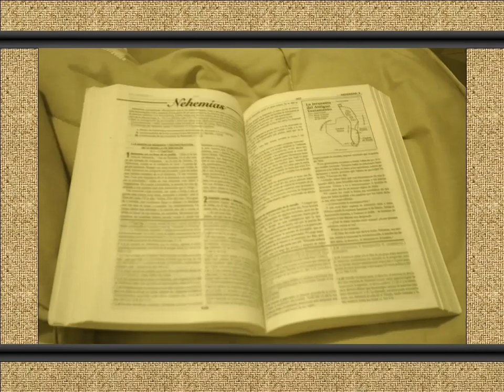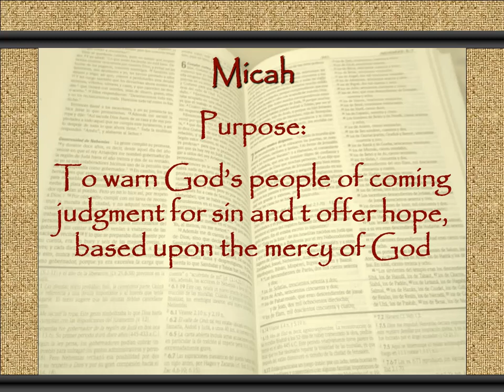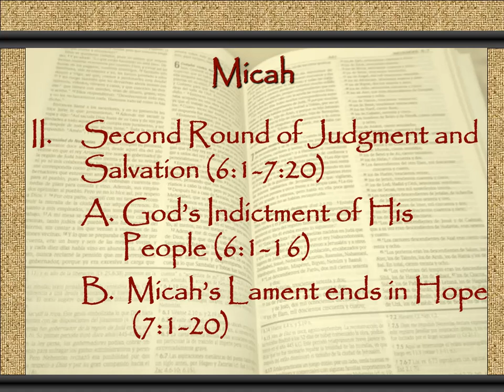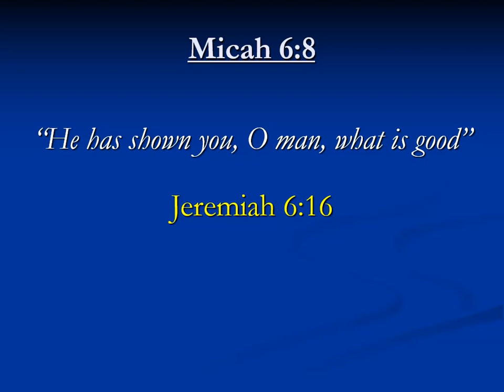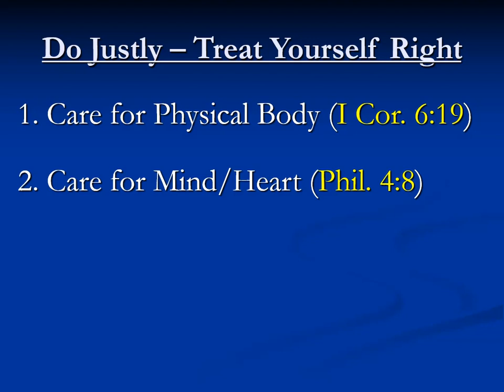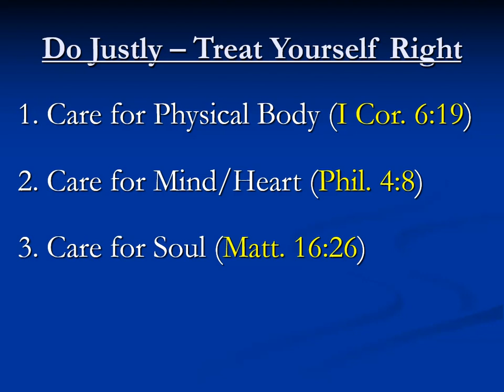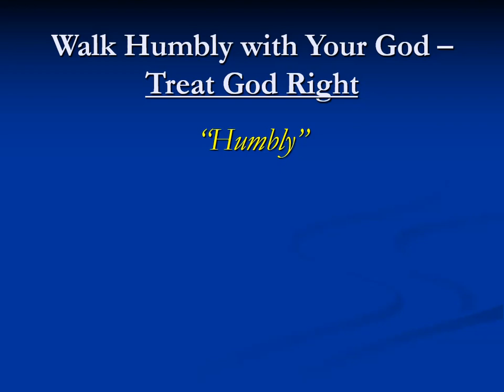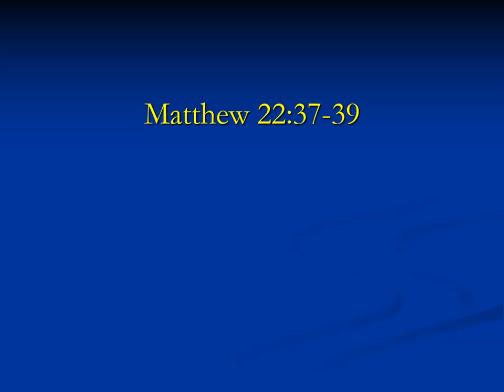Micah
Sermon from Sunday evening, September 03, 2017
Mark Jamieson